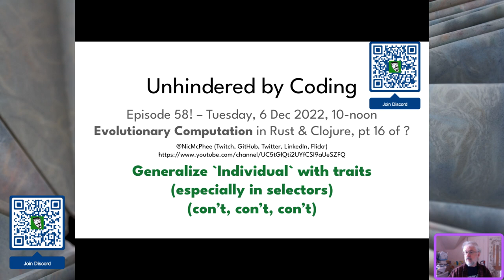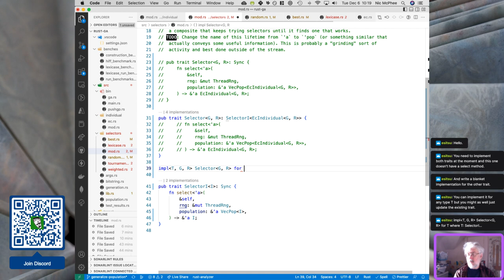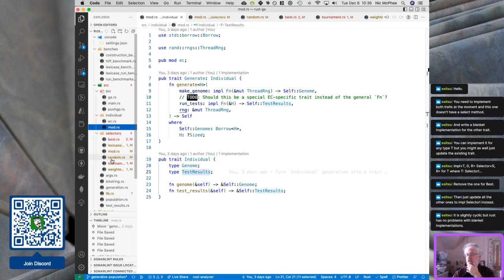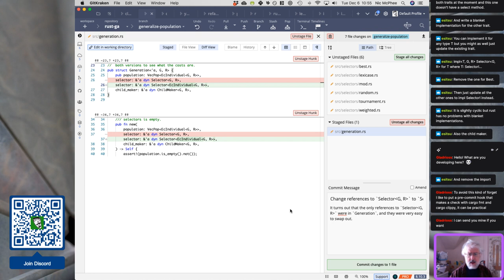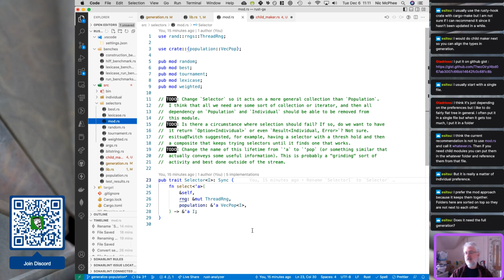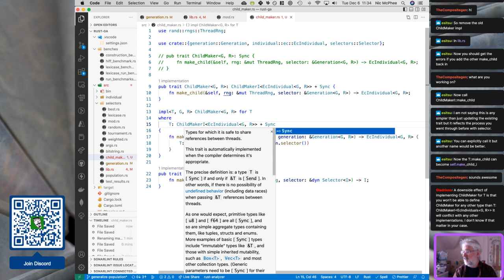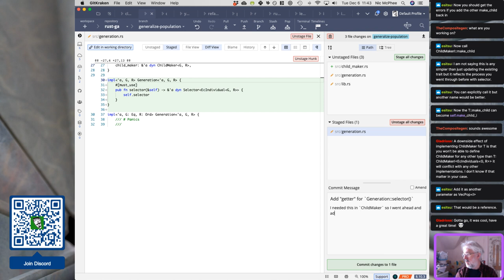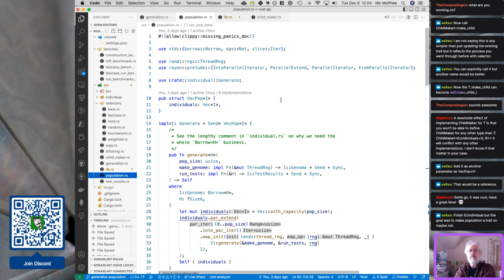Cool generalization of traits in Rust GA system! Episode 58 of Unhindered by Coding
Another really productive session, and esitsu@Twitch shared a nifty trick! :-)

There were two major parts to the session:
- Converting all the `selectors` from `Selector(G, R)` to `Selector(I)`
- Converting `ChildMaker(G, R)` to `ChildMaker(I)`

### Convert all the selectors to `(I)` instead of `(G, R)`

We started by converting everything in the `selectors` module to use the new `SelectorI(I)` trait that depends on just one generic `I` instead of the old `(G, R)` dependency. This removed all references to `EcIndividual` in that module.

The goal now would be to remove all "external" references to the `Selector` trait (i.e., references outside of the `selectors` module), ultimately renaming `SelectorI` to just `Selector`.

esitsu@Twitch suggested the nice technique in `mod.rs` of `impl`ing `Selector(G, R)` for all types `T` that also `impl` `SelectorI`. That was probably the coolest thing I learned in today's session.

This "trivially" allowed all our various implementation of `Selector` (`Best`, `Random`, etc.) to implement the "old" `Selector` trait as soon as we had them implementing the new `SelectorI` trait. This way all "outside" references to `Selector(G, R)` should still work without any changes, which is slick.

### Convert `Generation` to use new `SelectorI(I)` trait

It turns out that the only references to `Selector(G, R)` were in `Generation`, and they were very easy to replace with references to the new `SelectorI(I)` trait.

### Rename `SelectorI` to `Selector`

Now that all references to the old `Selector(G, R)` were gone, we removed that, and renamed `SelectorI` to `Selector`.

### Add `ChildMakerI(I)` trait

The idea here was to follow the same pattern we'd used with `SelectorI(I)` above. There turned out to be a twist, though, because `ChildMaker` takes `Generation(G, R)` as an argument, so we ended up with a cyclic type issue. A trait `ChildMaker(I)` wouldn't be able to refer to `Generation(G, R)` since it wouldn't have `G` and `R` at its disposal. esitsu@Twitch suggested thinking about whether `ChildMaker` _really_ needed the (whole) `Generation` to do its thing. This led to having the `make_child_i` method in `ChildMakerI` take the population and selector from the `Generation` as arguments instead of just taking the `Generation`. To be honest I'm not thrilled about having 2/3 of the `Generation` get passed in as arguments, and think there's probably a new trait to be added to deal with this, but this works for now.

Because we couldn't have two `make_child` methods with different signatures, we also had to rename the method in `ChildMakerI(I)` to something like `child_maker_i` to avoid the name collision.

### Replace all `ChildMaker` with `ChildMakerI`

There were only a few places (all in `Generation`) that referred to `ChildMaker`, so it was easy to replace all the instances of `ChildMaker` with `ChildMakerI`.

### Rename `ChildMakerI` back to `ChildMaker`

Once there were no more uses of the old `ChildMaker(G, R)`, we could remove that trait, and rename `ChildMakerI` to `ChildMaker`, and rename the method `make_child_i` to `make_child`.

_In retrospect, I should have given the *old* versions (that I was going delete) the funky names, and probably deprecated them at the same time._ I should keep this in mind for the blogpost_idea.

I think the next step is to tratit-ify the idea of a `Population`. Then all three components of `Generation` will be traits, and we can hopefully change it to be `I` instead of `G, R`.

For the moment (probably through 2022) I'm streaming four times a week

* Tuesday: 10am-noon CST
* Wednesday: 7-9pm CST
* Saturday: 10am-noon and 2-4pm CST

I've put the `ice-repos` project on ice for the moment and I'm going to focus all my energies on the `rust-ga` project. I _really_ want to get a basic genetic programming system implemented so we can evolve programs, and we'll get there faster if we stay focused on that.